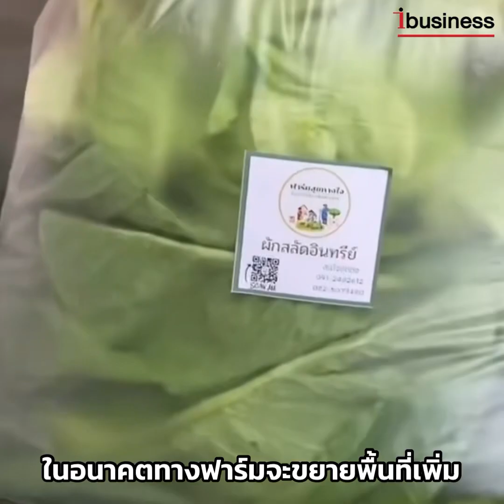เปิดร้านอาหารแต่เจอพิษโควิด! หันปลูกผักสลัด-ชุดทดลองปลูกขาย สร้างรายได้หลักแสนต่อเดือน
เริ่มต้นจากการชอบกินผักและสานความฝันเปิดร้านอาหารเป็นของตัวเอง แต่ต้องมาเจอพิษเรื้อรังจากโควิด-19 ทำให้ต้องปิดร้านอาหารที่ตนเองรักไปชั่วคราวและหันมาเอาดีด้านการปลูกผักสลัดอินทรีย์พร้อมชุดทดลองปลูกขาย ผลตอบรับดีมีแผนขยายฟาร์มต่อในอนาคต สร้างยอดขายจากผักสลัดกว่า 40,000 บาทต่อเดือน ชุดทดลองปลูกกว่า 600 ชุดต่อเดือน เจ้าของร้านดีใจที่ลูกค้าสามารถนำไปทำเป็นอาชีพเสริมหรือเป็นอาชีพหลักได้จากสิ่งที่ตนส่งต่อให้